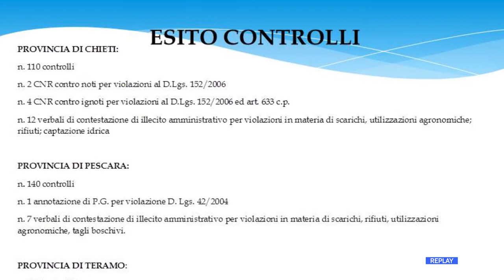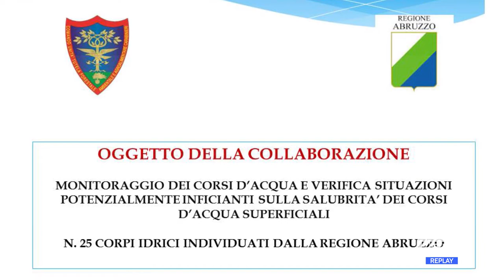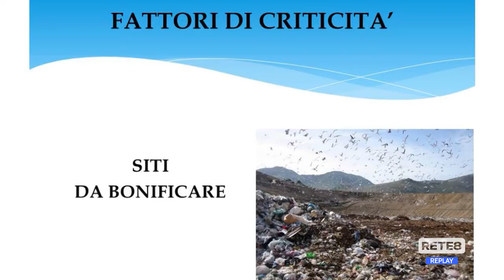Ambiente - Reati contro il territorio da scarichi abusivi